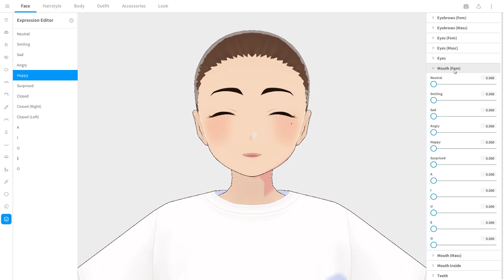Vroid is Sexist af lmao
Haaaaaaaaaa